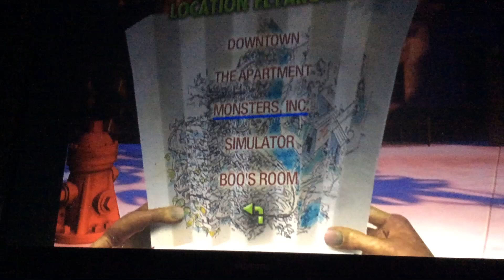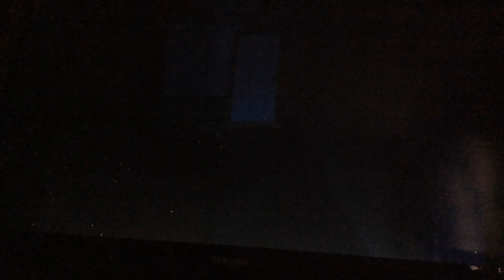Inside of monster’s incorporated from DVD in 2002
Taken Disc 2